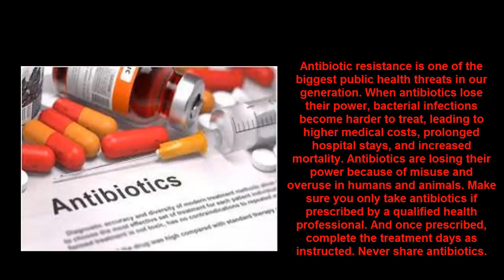Relaxing Music Aerial Tour Above A Cloudy Natural Landscape With Healthy Tips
here you can enjoy music for relaxation, there are also tips for useful health
A black, white and orange bug standing over green leaves being moved by the wind near to a yellow flower. A bug moving its antennae.
This music for sleep or studying helps bring a calm state of mind.
You may also find it helpful to use this music for meditation, stress relief, focus or yoga.
The space sounds white noise helps block out distractions to create a peaceful environment.
And the Relaxing Voice plays for 1 hours, so you can sleep all night long.

With the fade to black screen you'll reduce your exposure to blue light, which can have an impact on quality sleep.

The black screen begins at 00:00. Having a dark bedroom is another key ingredient to getting deep sleep.
The dark screen will also reduce data usage on your phone and drain less battery and with no risk of screen burn in.
Give yourself and your phone a well-deserved break!

My instrumental music Beautiful Aerial Tour Above A Cloudy Natural Landscape With Healthy Tips
My music incorporates relaxing sounds of nature and features flute music piano music harp music & violin music
piano pacific relaxed healing music healing music forest music relaxation music music therapy music for the soul
music for sleep soothing music Relaxing Voice lullaby beautiful music reiki music music for the nervous system
affectionate music music of nature music for the heart gentle music beautiful music music for work music for health
meditation music relieving stress classical music The most beautiful melody Gentle music for the soul soul yoga relax and find peace